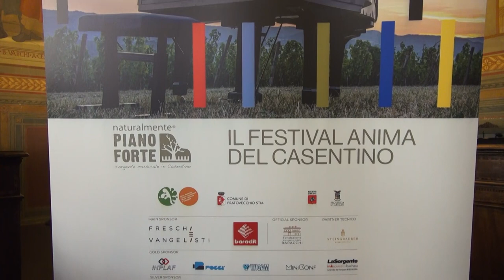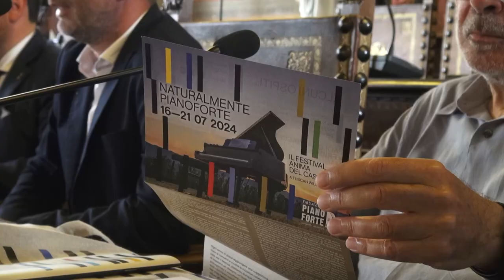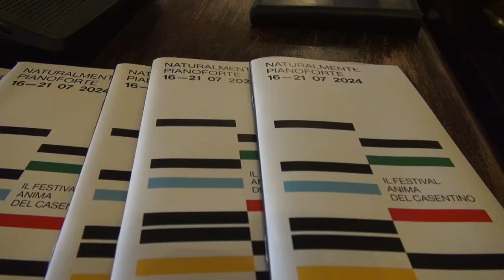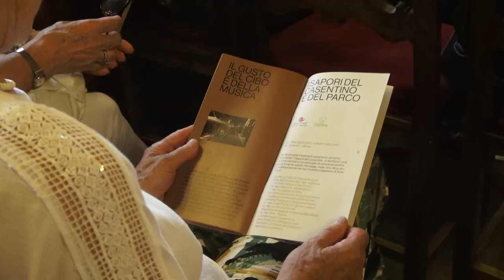Naturalmente Pianoforte 2024 il Festival Anima del Casentino